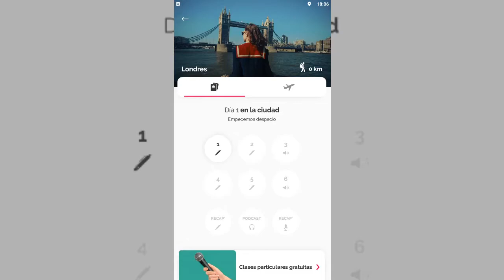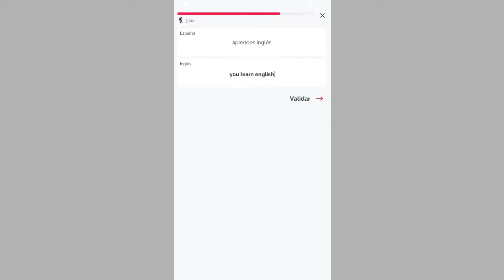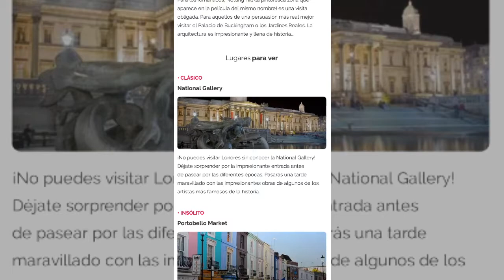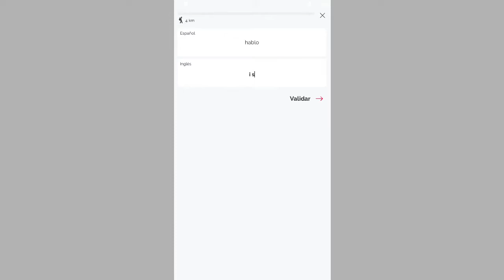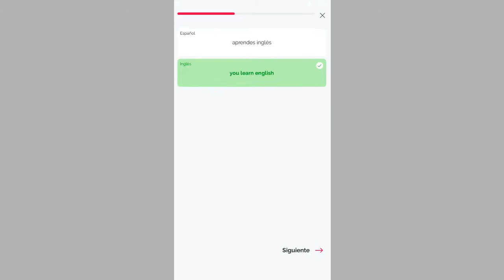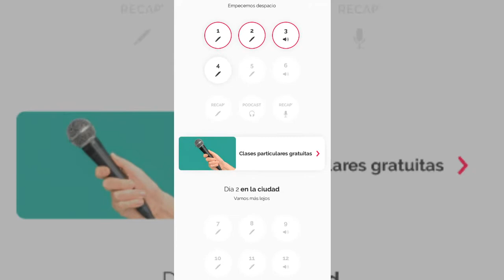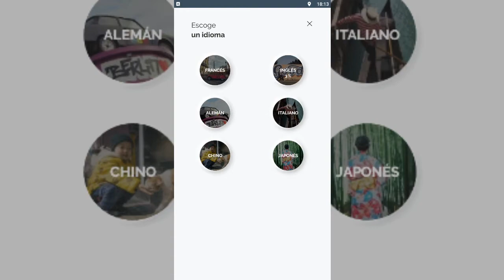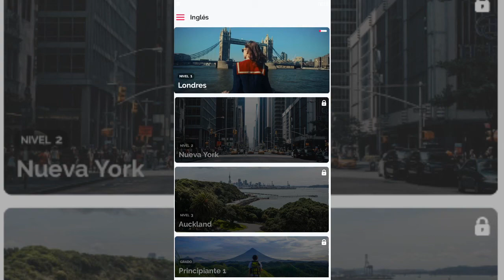Londres Viajando en Inglés Speekoo #01